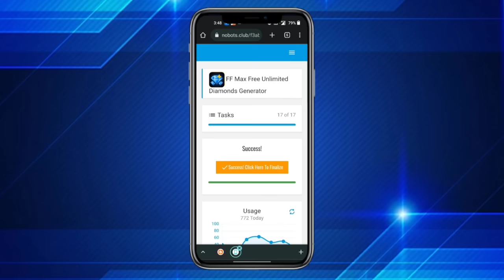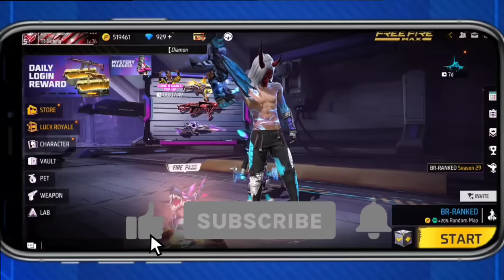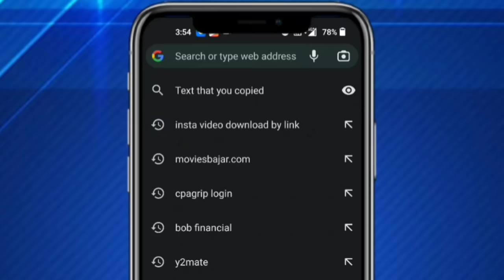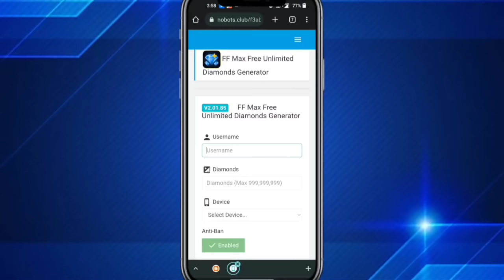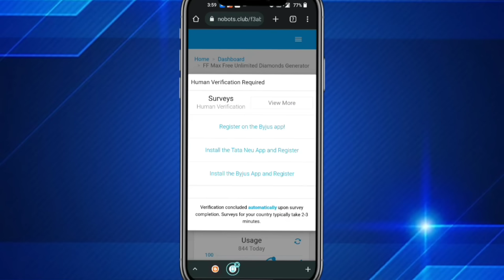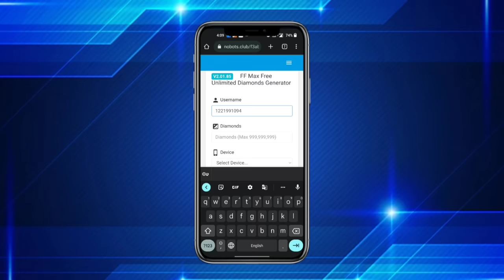😱OMG: 5,600 Diamonds Free💎 (100% Working) || How to Free Diamonds in Free Fire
😱OMG: 5,600 Diamonds Free💎 (100% Working) || How to Free Diamonds For Free Fire | Free Diamonds

howtogetfreediamondsinfreefire
howtogetfreediamondinfreefire,
howtogetunlimiteddiamondsinfreefire
freefirediamondapp
freefirefreediamond
freediamondapp
freefire
freefirefreediamondapp
freediamondsinfreefire
garenafreefire
howtogetfreediamond
newtricktogetunlimiteddiamondinfreefire
freediamond
howtogetfreediamondsinfreefiremax
howtogetfreediamondsinfreefire2022

redeem code,
technical rathore,
free google redeem code app,

paytm cash,
cash,
paytm